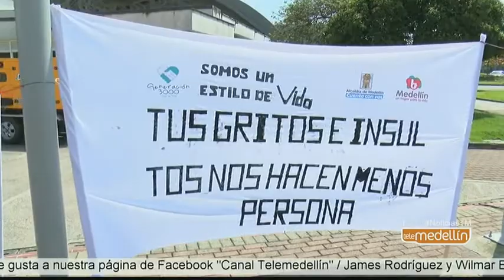Alcaldía trabaja para prevenir el maltrato a los adultos mayores[Noticias] - Telemedellín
Medellín conmemoró el Día Mundial para Erradicar el Maltrato Contra los Adultos Mayores que hoy con mensajes exigieron respeto e inclusión.